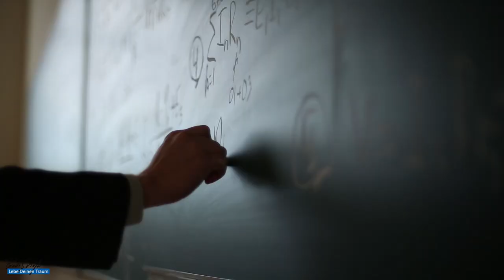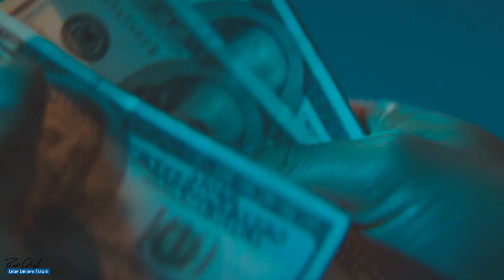Uniabschluss 2023 | Brauchst Du das noch?